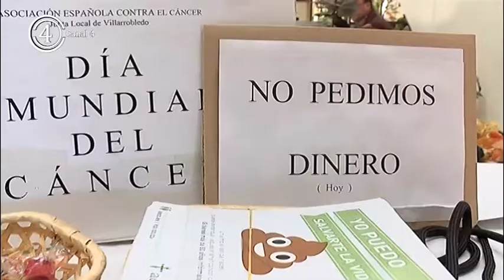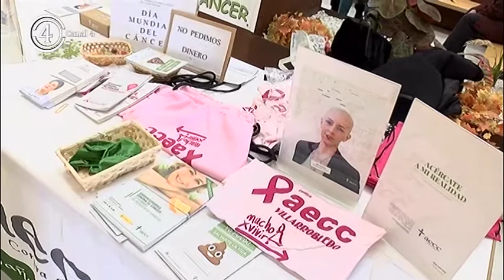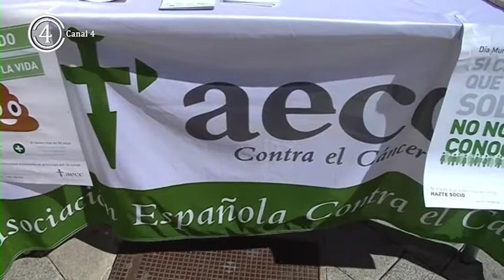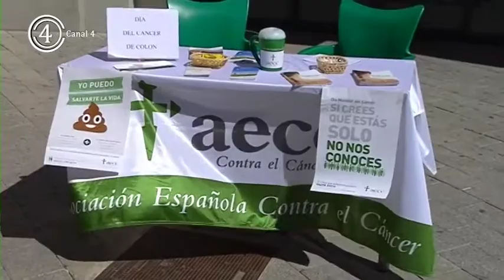En el día Mundial contra el cáncer se reivindican las terapias psicológicas